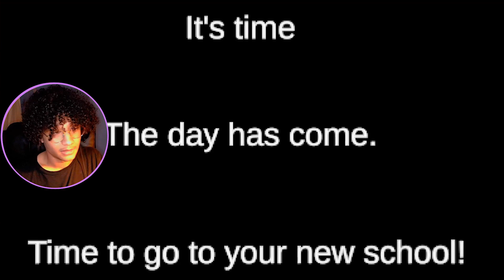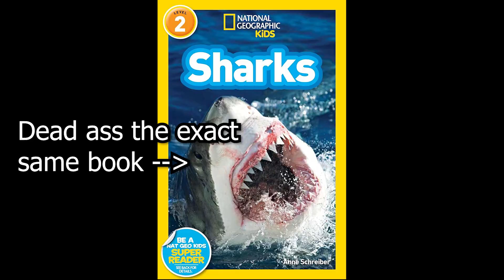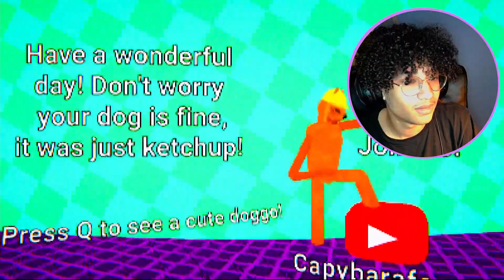BALDIS BASICS BUT IF YOU MISS A QUESTION... RUN FOR YOUR LIFE!! | Ring Academy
Ring academy a horror game that has similar horror  to Baldis basics except its even worse if you get a SINGLE question wrong

^channels I get inspiration from!